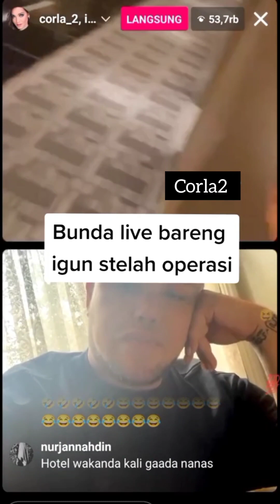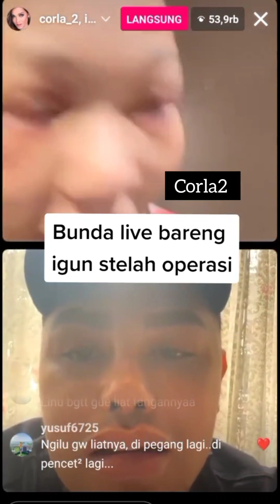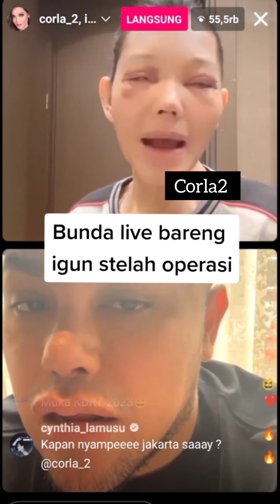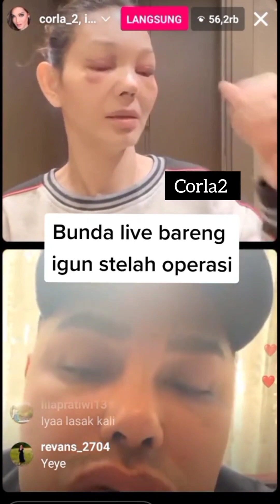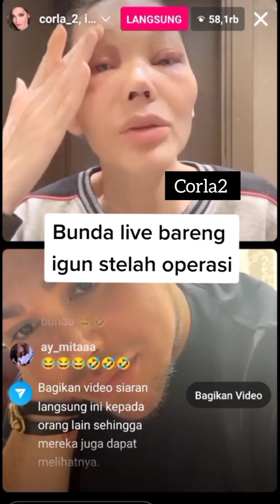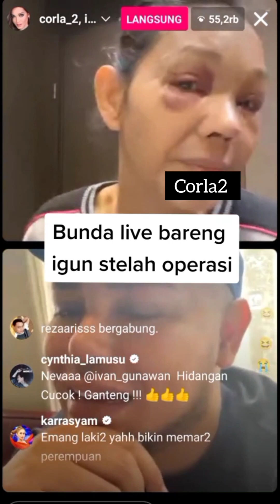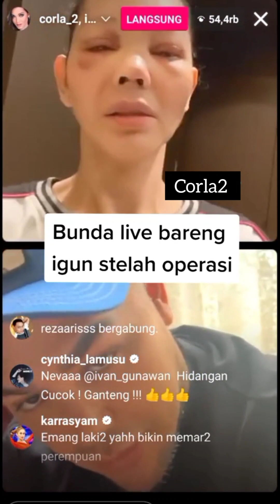Bunda Corla Live sama @IvanGunawanOfficial Setelah Operasi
bagaimanakah kondisi Bunda Corla setelah di operasi ❓❓